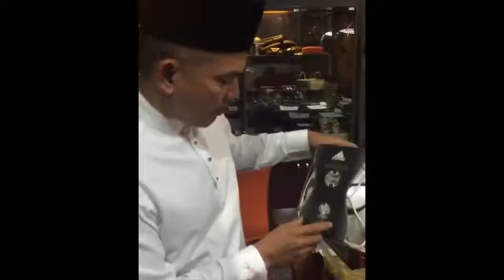Rosyam Nor Kongsi Koleksi Bola World Cup Kepada Netizen.